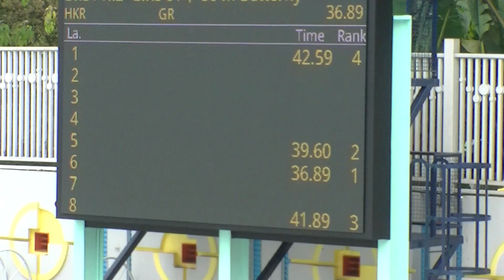沙田盃- 女子少年組 50米蝶泳 May 1,2011